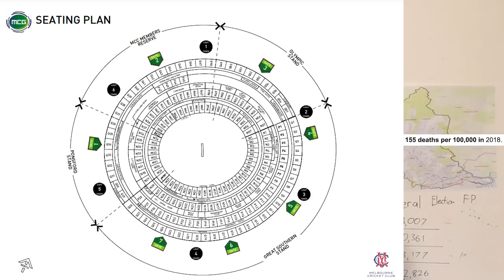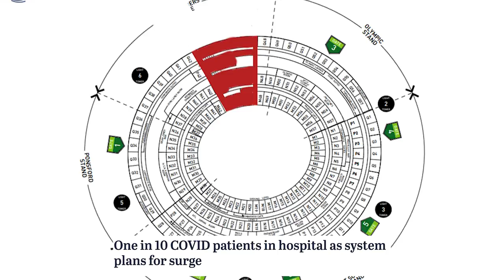Why I Got the AstraZeneca Vaccine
Get your vaccine today!